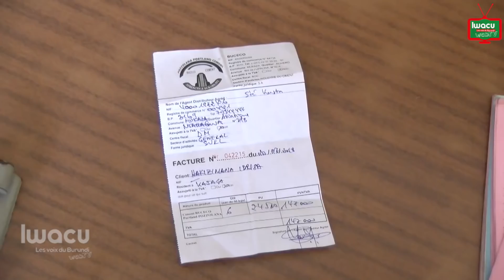Les commerçants sans facturiers recommandés en ligne de mire de l’OBR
Des commerçants qui n’utilisent pas les facturiers recommandés par l’Office Burundais des Recettes ont été sanctionnés par ce dernier d’une amende de 20 pourcent sur la valeur de la marchandises vendue et les assujettis à 100 pourcent.